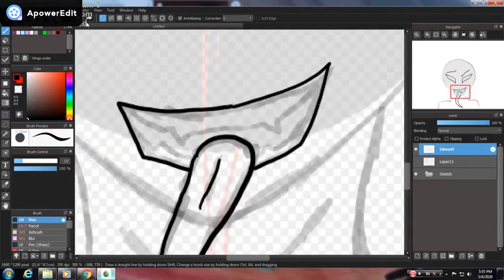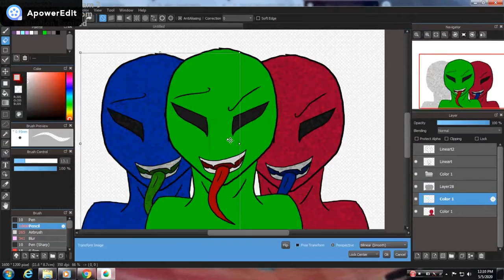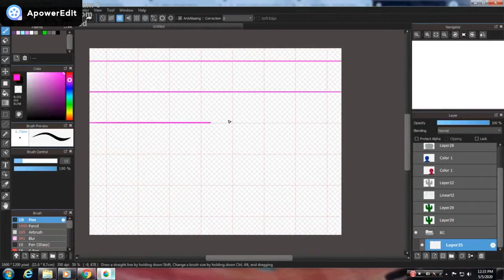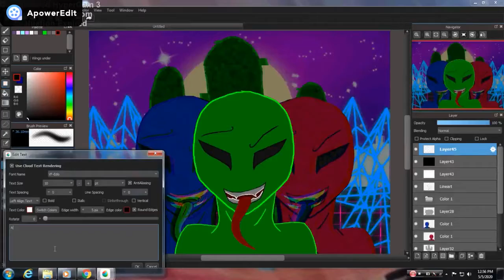Astro Cactus - Speedpaint - Gift/Commisson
Awhile ago (Like a couple of months lol) a friend of mine who is a musician asked me to help him with a band of his called Astro Cactus This was very fun and i loved experimenting on this! and i hope you guys like it just as much and my and my friend! Astro doesnt have YT but his other music called Knightmare is on there Plz go support him it would mean a lot and be sure to tell him it was me who sent you there he will understand!
Thanks!!

Time: 2hrs 34min
Drawing program - Medibang Pro
Recording - Hypercam 3
Editing - Apoweredit
Used XP-Pen Art Tablet
Songs
Please do not Copy, Trace, Steal, Etc!